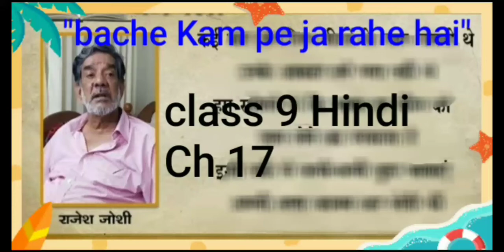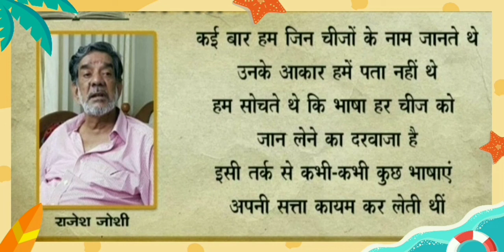Bache kaam pe ja rahe hain | Class 9 | Hindi full Explanation | Kavi Ka parichay aur Kavita saransh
Es video me Kavi Shri Rajesh Joshi ji Ka parichay aur Kavita "Bache Kam pe ja rahe hai" Ka saransh Pura Kar Diya Gaya hai.